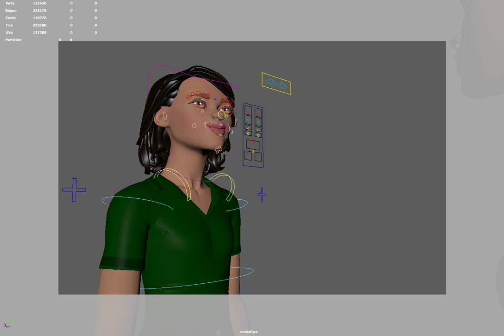s4 moiraFace controls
Emmerdale audio used for reference in Uni project on acting in animation.